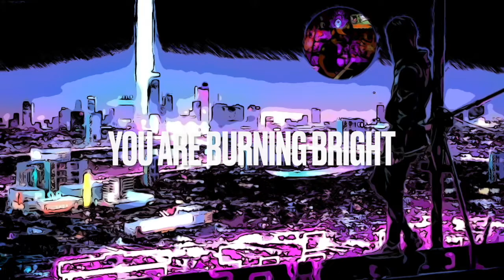SUN IN THE SKY THE MOVIE - SYNTH SAMURAI OPSIX, WAVESTATE, MINILOGUE XD, MONOPOLY, MICROCOSM, ROLAND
TRYING TO LEARN SOME NEW SKILLS IN THE DOJO HOPE YOU ENJOY THE FIRST MOVIE.

-WEAPONS FEATURED:
BEHRINGER MONOPOLY
BEHRINGER MODEL D
BEHRINGER NEUTRON
KORG OPSIX
KORG WAVESTATE
HOLOGRAM MICROCOSM
ROLAND VT-4
NEAT WORKER BEE
DIGITECH POLARIS OBSCURA NAUTILA
ALESIS SR-16

IF YOU LIKE THE TIE DYES FEAT. MY MAN ADAM SELLS EM HERE:
FullSpectrumDyes